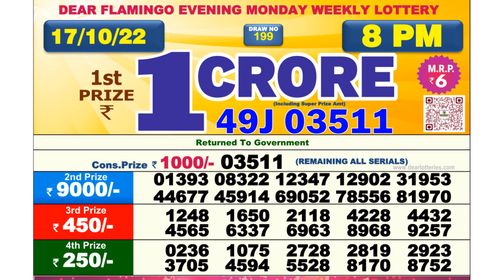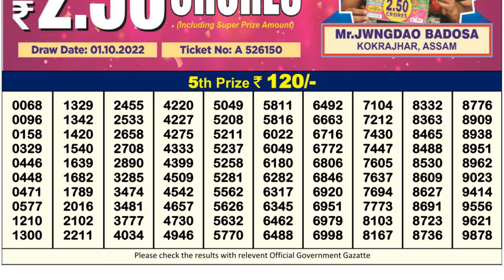Nagaland Lottery Sambad Live 8pm 17.10.21